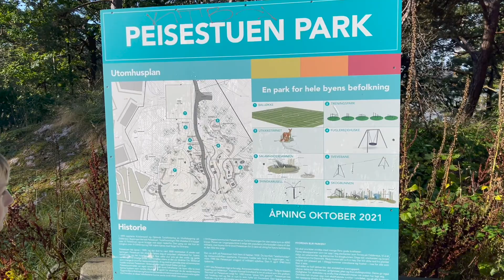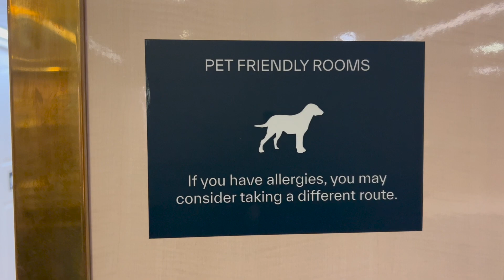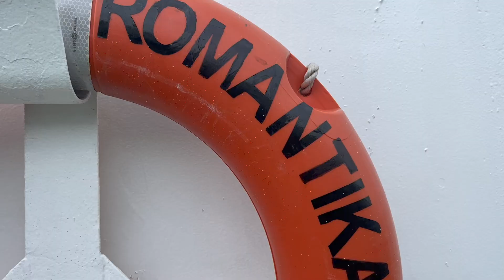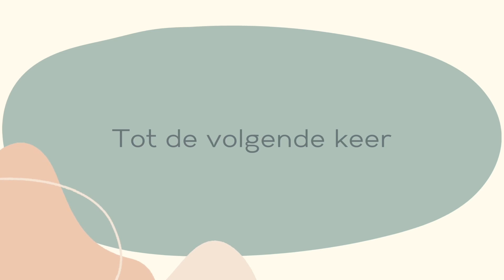Vlog #49 🇳🇴 We hebben een onstuimige nacht op de boot naar Nederland!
In deze vlog nemen we je weer mee verder op onze reis door het prachtige Scandinavië! We zijn nog steeds in Noorwegen. We staan op een camperplaats in Feda waar we een zeearend spotten. We bezoeken Kristiansand waar we uiteindelijk de boot van HollandNorwayLines naar Eemshaven nemen. En we vertellen wat we van Scandinavië vonden.

Voor een dagelijkse update van onze avonturen kun je ons ook volgen via ons Instagram account @avonturenverzamelen.

De muziek van de intro van onze vlog is gemaakt door ons nichtje Maureen en haar vriend Mau. Wil je meer van hen weten, kijk eens op hun Instagram account

De beelden van de intro en outro zijn gemaakt met Canva pro.